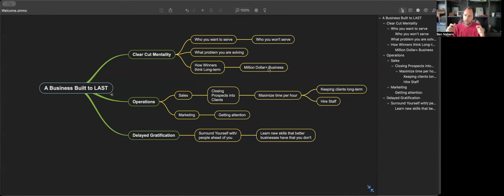Your Blueprint to 6-7 figures as a private soccer/basketball coaching business in 2024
Here's a step by step blueprint of what's needed to start or grow a 6-7 figure per year private soccer or basketball coaching/training business in 2024

FREE Email Newsletter (Plug N’ Play Makin’ Money Tips) - Join now for free:

Our company SPECIALIZES in helping trainers and coaches within the sports training industry. We have 1,000+ videos and podcasts available on Youtube, Spotify and itunes.